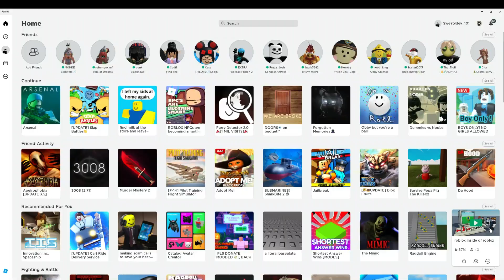Roblox Inside Roblox...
Sub so i can eat

Brass by Dirty Rush & Gregor Es